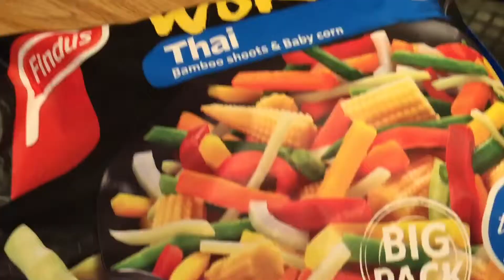QUICK AND EASY DINNER IN 1MIN [ VEGAN ]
let me know if you have some video ideas or if you want more of these!:)